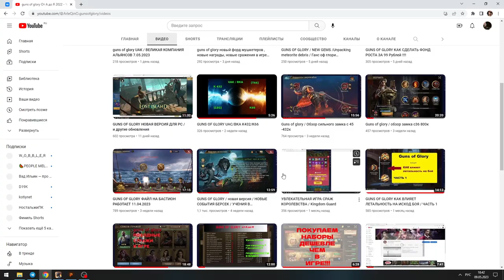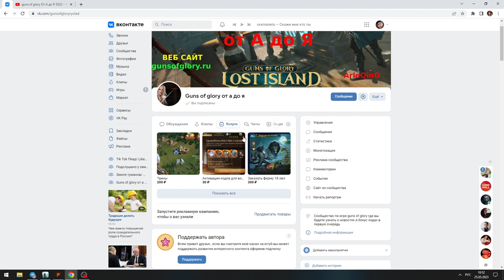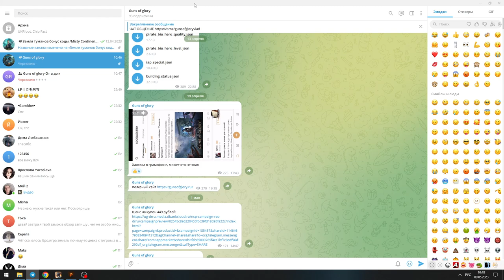СОБЫТИЕ ПРИЗЫВ К ОРУЖИЮ В ИГРЕ guns of glory / забирай халяву скорее / редкие маркизы в событии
Если вам нравится видео вы можете выразить помощь в развитии канала